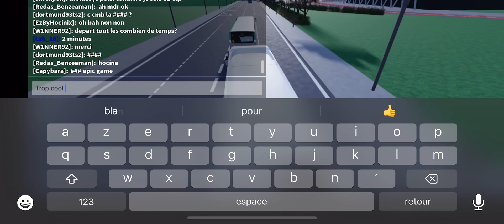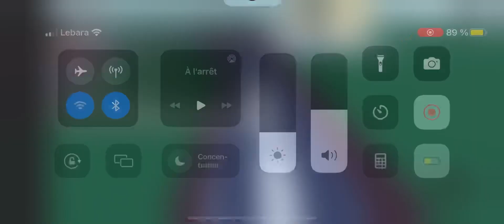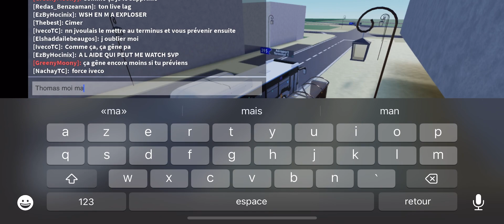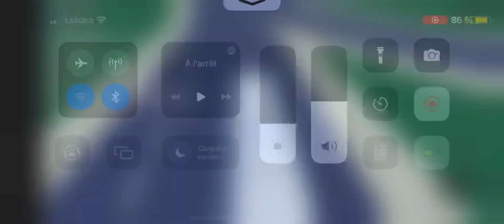Timelapse RATP Haut-de-plessis ligne T1 & 395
Salut à l’occasion de l’ouverture de Ratp haut-de-plessis de Thomasbustester j’ai pu faire des vidéo et photos les bus qui en circulé à l’ouverture sont
2 iveco urbanway 12 hybride ratp stif
1 Mercedes citaro gc2 NGT
2 Mercedes Citaro facelift
1 iveco urbanway 18 gnv IDFM
1 MAN l’ions City Gnv Ratp
1 man lion City NL 255
1 MAN NL 223
1 heliez gx 437 hybride IDFM
3 heliez gx 337 hybride